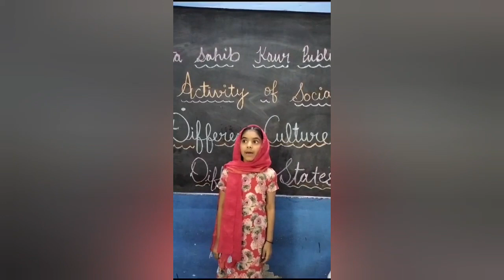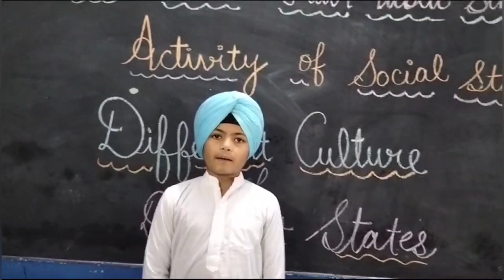Discovering the richness of various cultures and states, one adventure at a time. 🌎🗺️